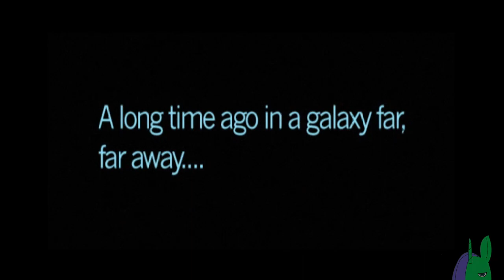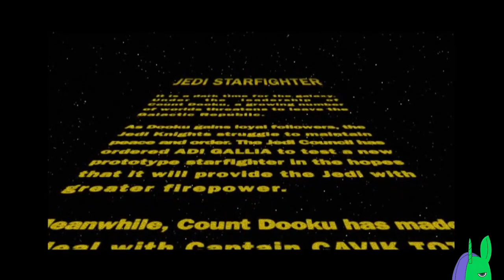New fighter | Star Wars Jedi Starfighter #1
Testing the new fighter